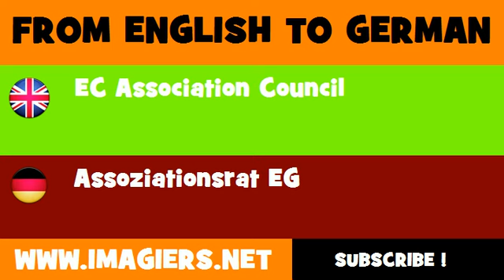DEUTSCH ENGLISCH = Assoziationsrat EG